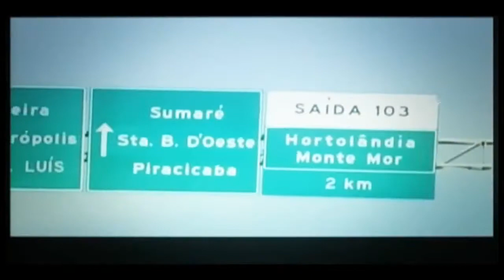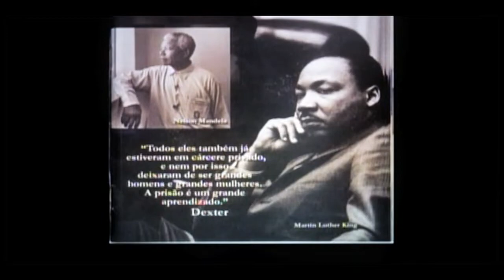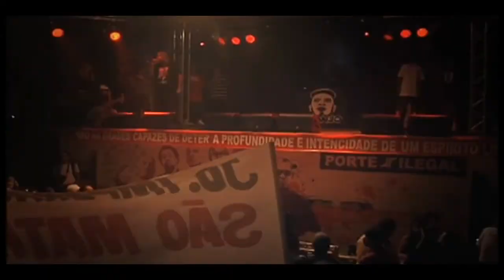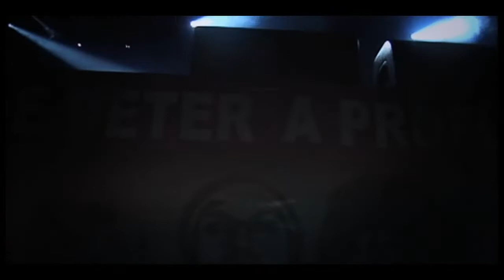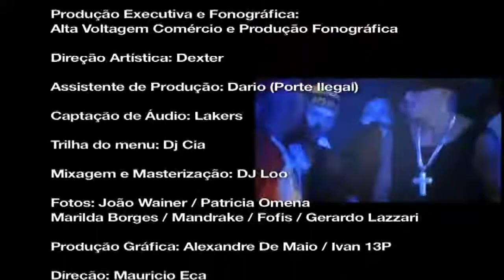Dexter & Convidados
O DVD ao qual o artista se refere é o 3º da série "Dexter & Convidados”, com subtítulo “a liberdade não tem preço”. Ao lado da Banda Oitavo Anjo, que sempre o acompanha em grandes apresentações, Dexter recebeu nomes como: Gilmar (Alvos da Lei), Fernandinho Beat Box, Tháide, Nego Mário, SérgioVaz, Paula Lima, Juninho, Edi Rock, Nego Jam, Diego Miranda, GOG, Cezinha, Douglas, Mano Brown e Lino Cris.O rapper tem 41 anos de idade e 25 anos de carreira, é um apaixonado pela vida, pelo hip hop e, principalmente, pela música. Suas primeiras composições foram inspiradas pelos grupos Public Enemy, NWA, Kool Moe Dee e Racionais MC’s. Privado de sua liberdade, por 13 anos, Dexter reconhece os deslizes do passado e os encara como aprendizado. Hoje essa experiência é compartilhada com pessoas de todo país, através de palestras, bate papos, shows e eventos, que agora são negociados pela sua própria produtora, recém-inaugurada em São Paulo, a 8º Anjo Produções. Para ele, a música é uma ferramenta de disseminação de cultura, conhecimento e valores, e é graças a ela que, há 4 anos em liberdade, tem visto sua vida mudar.

01 Intro
02 Espírito Livre - Part. Gilmar Alvos Da Lei
03 Oitavo Anjo
04 Uh Barato É Loki, Versão 2009 Part. Fernandinho Beat Box
05 Fênix
06 Clic Clec - Part. Thaíde E Nego Mário
07 Triagem - Part. Sérgio Vaz
08 Diário De Um Detento
09 Bem-Vindo à Madrugada - Part. Paula Lima e Juninho
10 Tô De Volta
11 Mundo Mágico de Oz - Part. Edi Rock e Nego Jam
12 Somos Um Só
13 Como Vai Seu Mundo - Part. Diego Miranda
14 Salve-se Quem Puder - Part. Gog
15 Conflitos - Part. Cezinha e Douglas Rc
16 Eu Sô Função - Part. Mano Brown
17 Saudades Mil - Part. Lino Cris
18 Que Deus Abençoe a Todos